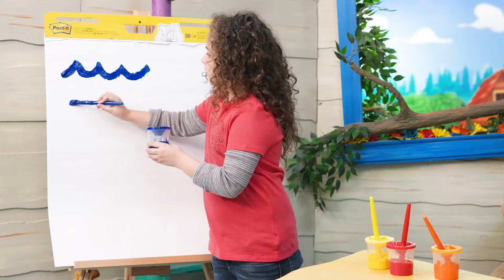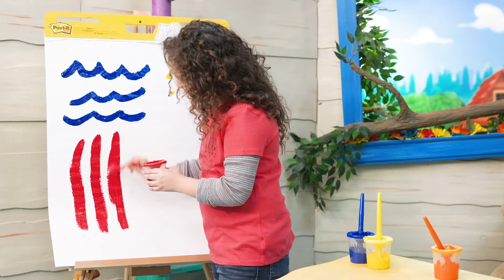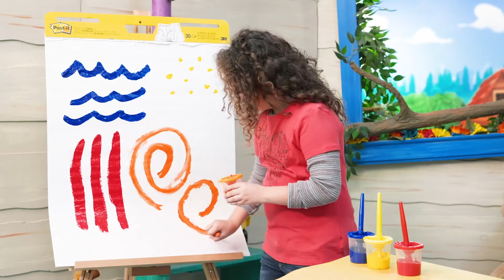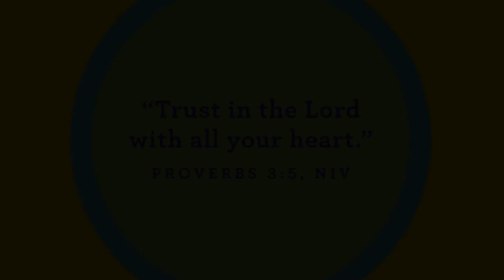LCC Kids Pre-K Lesson - 7/4/21